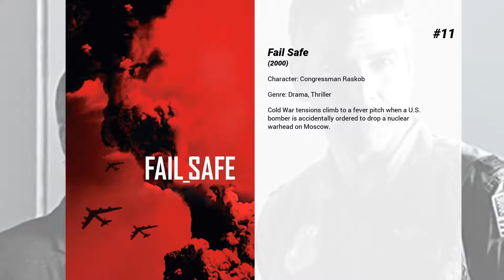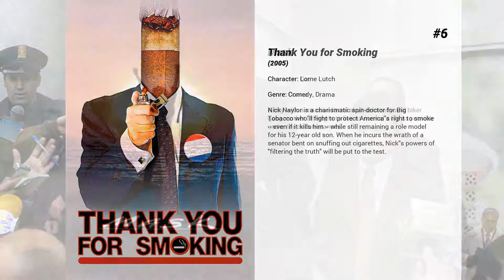Best Sam Elliott movies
Welcome to... Best Sam Elliott movies! In our channel you will find hundreds of TOPS and rankings of the best films of all genres, actors and nationalities.

Best Sam Elliott movies presents...

15. Draft Day
At the NFL Draft, general manager Sonny Weaver has the opportunity to rebuild his team when he trades for the number one pick. He must decide what he's willing to sacrifice on a life-changing day for a few hundred young men with NFL dreams.

14. The Good Dinosaur
An epic journey into the world of dinosaurs where an Apatosaurus named Arlo makes an unlikely human friend.

13. Up in the Air
Corporate downsizing expert Ryan Bingham spends his life in planes, airports, and hotels, but just as he’s about to reach a milestone of ten million frequent flyer miles, he meets a woman who causes him to rethink his transient life.

12. Rush
Undercover cop Jim Raynor (Jason Patric) is a seasoned veteran. His partner, Kristen Cates (Jennifer Jason Leigh), is lacking in experience, but he thinks she's tough enough to work his next case with him: a deep cover assignment to bring down the notoriously hard-to-capture drug lord Gaines (Gregg Allman). While their relationship turns romantic during the assignment, they also turn into junkies, and will have to battle their own addictions if they want to bring down Gaines once and for all.

11. Fail Safe
Cold War tensions climb to a fever pitch when a U.S. bomber is accidentally ordered to drop a nuclear warhead on Moscow.

10. Lady and the Tramp
The love story between a pampered Cocker Spaniel named Lady and a streetwise mongrel named Tramp. Lady finds herself out on the street after her owners have a baby and is saved from a pack by Tramp, who tries to show her to live her life footloose and collar-free.

9. We Were Soldiers
The story of the first major battle of the American phase of the Vietnam War and the soldiers on both sides that fought it.

8. Gettysburg
Summer 1863. The Confederacy pushes north into Pennsylvania. Union divisions converge to face them. The two great armies clash at Gettysburg, site of a theology school. For three days, through such legendary actions as Little Round Top and Pickett's Charge, the fate of "one nation, indivisible" hangs in the balance.

7. Milius
The life story of ‘Zen Anarchist’ filmmaker John Milius, one of the most influential storytellers of his generation.

6. Thank You for Smoking
Nick Naylor is a charismatic spin-doctor for Big Tobacco who'll fight to protect America's right to smoke -- even if it kills him -- while still remaining a role model for his 12-year old son. When he incurs the wrath of a senator bent on snuffing out cigarettes, Nick's powers of "filtering the truth" will be put to the test.

5. Mask
A boy with a massive facial skull deformity and biker gang mother attempts to live as normal a life as possible under the circumstances.

4. Tombstone
Legendary marshal Wyatt Earp, now a weary gunfighter, joins his brothers Morgan and Virgil to pursue their collective fortune in the thriving mining town of Tombstone. But Earp is forced to don a badge again and get help from his notorious pal Doc Holliday when a gang of renegade brigands and rustlers begins terrorizing the town.

3. A Star Is Born
Seasoned musician Jackson Maine discovers — and falls in love with — struggling artist Ally. She has just about given up on her dream to make it big as a singer — until Jack coaxes her into the spotlight. But even as Ally's career takes off, the personal side of their relationship is breaking down, as Jack fights an ongoing battle with his own internal demons.

2. Butch Cassidy and the Sundance Kid
In late 1890s Wyoming, Butch Cassidy is the affable, clever and talkative leader of the outlaw Hole in the Wall Gang. His closest companion is the laconic dead-shot 'Sundance Kid'. As the west rapidly becomes civilized, the law finally catches up to Butch, Sundance and their gang.  Chased doggedly by a special posse, the two decide to make their way to South America in hopes of evading their pursuers once and for all.

1. The Big Lebowski
Jeffrey "The Dude" Lebowski, a Los Angeles slacker who only wants to bowl and drink White Russians, is mistaken for another Jeffrey Lebowski, a wheelchair-bound millionaire, and finds himself dragged into a strange series of events involving nihilists, adult film producers, ferrets, errant toes, and large sums of money.